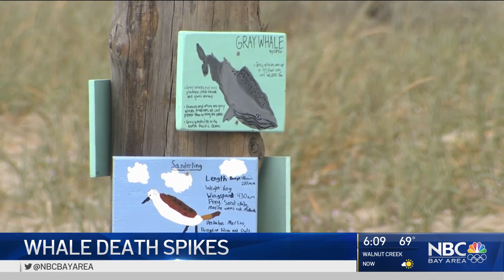12th Dead Whale Washes Up on Bay Area Beach This Year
In the past four months, a dozen dead whales have washed up on Bay Area shores. Robert Handa reports.